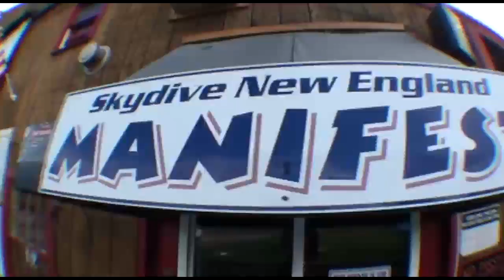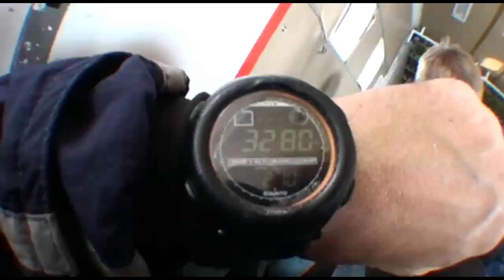Skydiving!! - Randell P.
makes a jump at SNE!! - Randell P.